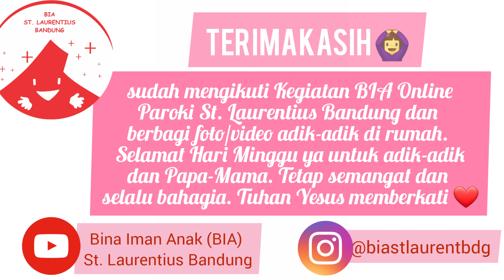7 Juni 2020 - Adik-adik dirumah ikut BIA Online Paroki St. Laurentius Bandung